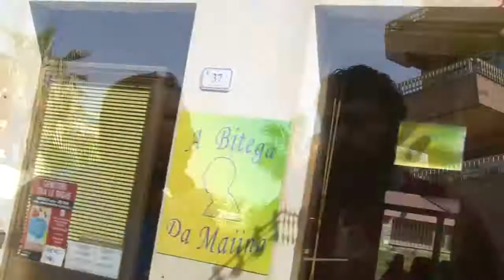San lorenzo al mare la partita dei ciu'boi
La partita di ciu' boi del 4° Trofeo  torneo di pallonetto o palla elastica o “balètta”, gioco tipico dell’Imperiese, in quel di San Lorenzo al mare , il 26 e 27 maggio 2018. Già il titolo la dice tutta tradotto in italiano "i ciù boi"  vuole dire " i migliori "ma in chiave sarcastica . Le regole di gioco sono particolari inventante al momento, e i giocatori tutte vecchie glorie. Marco Ameglio nelle sue interviste di fine partita vi farà conoscere personaggi e tradizioni uniche di questo angolo di liguria.